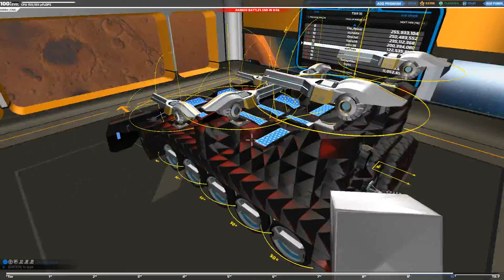Robocraft - Anti Air SMG Tank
A wheeled semi heavy anti air smg tank with plenty of electro plates.